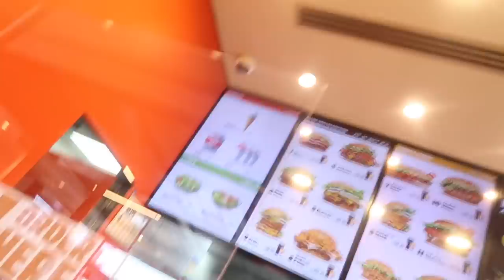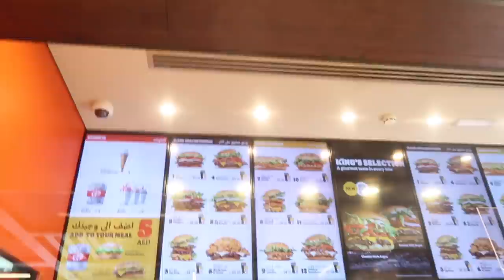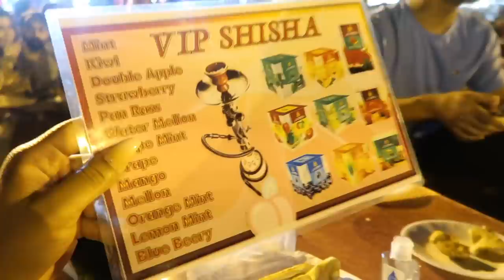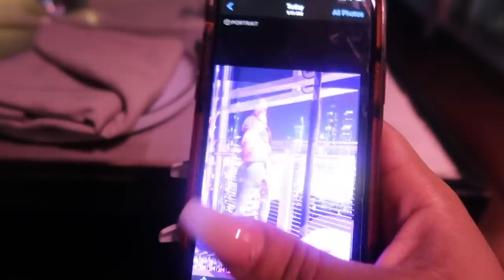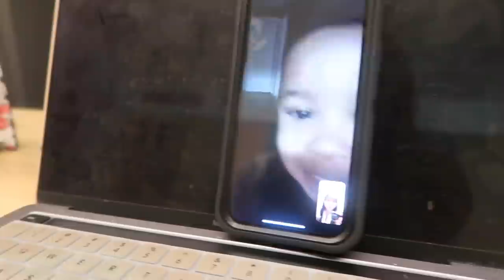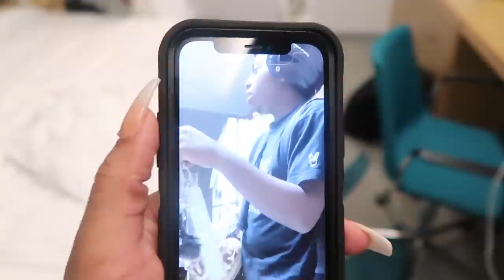DUBAI VLOG | A DAY IN THE DESERT!!!